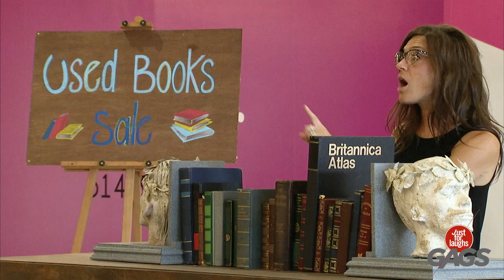Farces de musée | Juste Pour Rire les Gags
These hipsters are about to be scared!